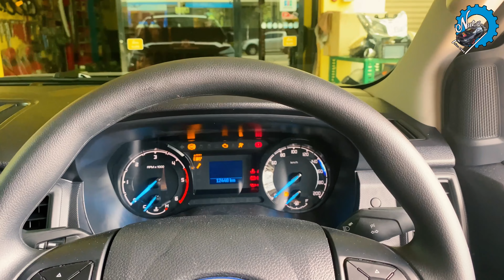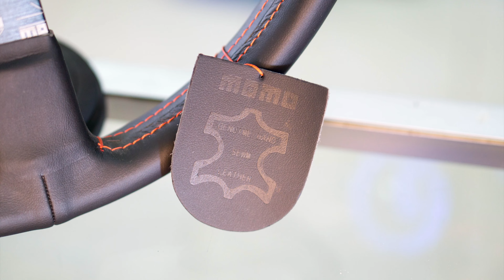รีวิว พุชสตาร์ท Keyless สั่งสตาร์ทผ่านรีโมทได้ ปลั๊กตรงรุ่น บนรถ ford Renger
[EP.637] รีวิว พุชสตาร์ท Keyless สั่งสตาร์ทผ่านรีโมทได้ ปลั๊กตรงรุ่น บนรถ ford Renger | ช่างนัดร้านเรด